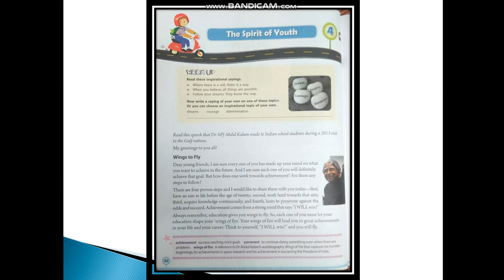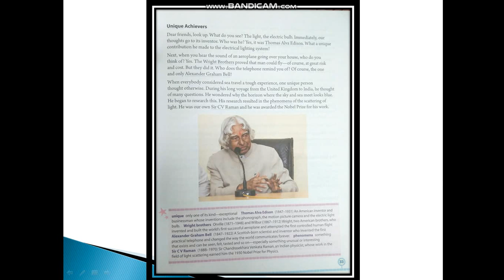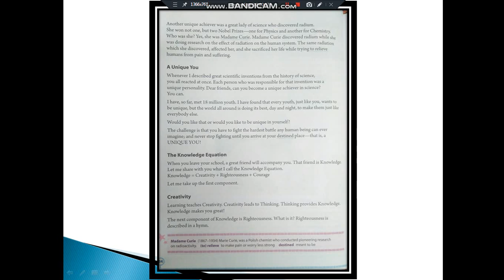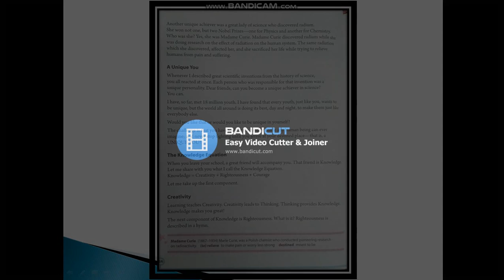CLASS-7 ENGLISH (THE SPIRIT OF YOUTH)